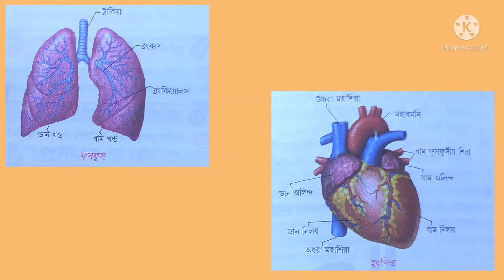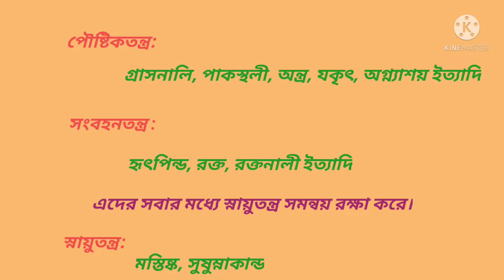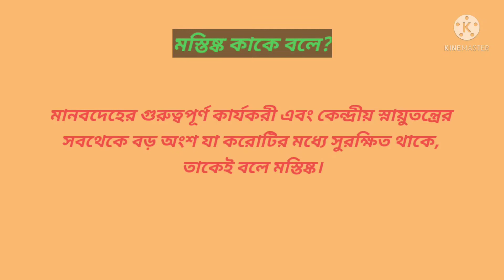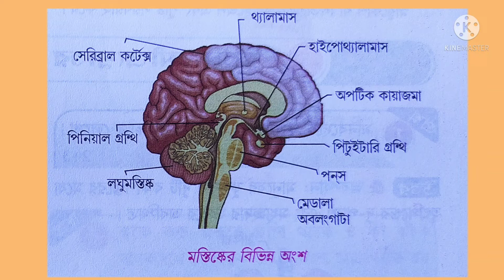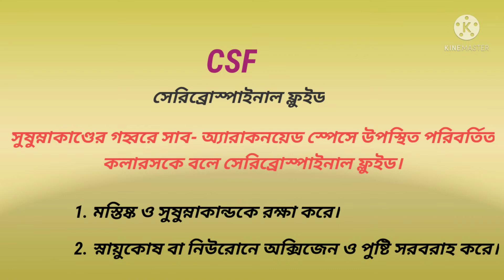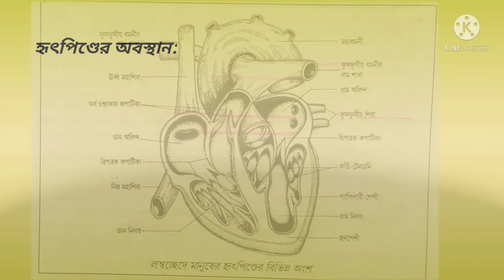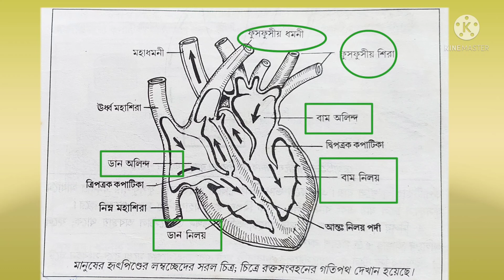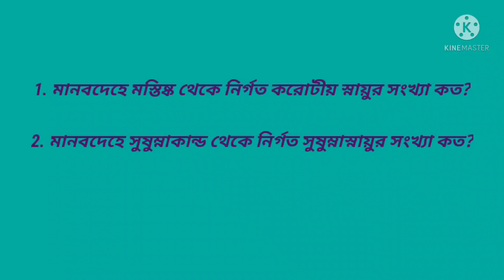মানবদেহের বিভিন্ন অঙ্গ ও তাদের কাজ : জীবন বিজ্ঞান নবম শ্রেণী | class 9 chapter 2 life science